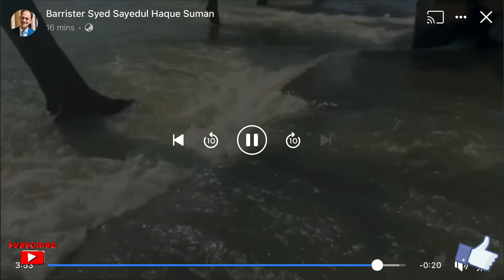সুনামগঞ্জের সাথে আবারও বন্ধ হয়ে গেল দেশের যোগাযোগ! আল্লাহ জানেন কি আছে কপালে!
Fake From Barristar Syed Sayedul Haque Suman